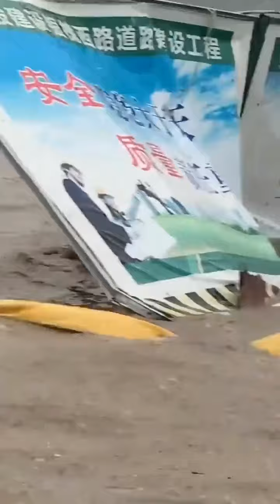Massive floods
due torrential rainfall in Chaozhou of Guangdong province, China 🇨🇳 (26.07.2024)